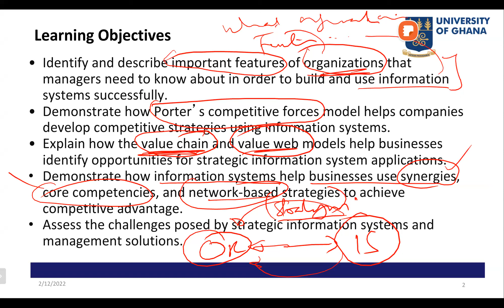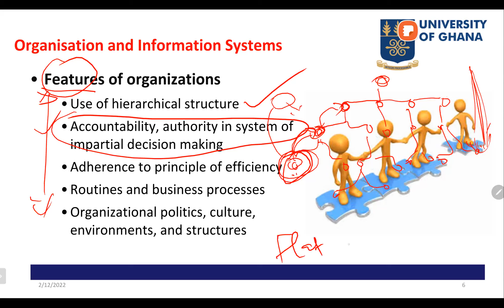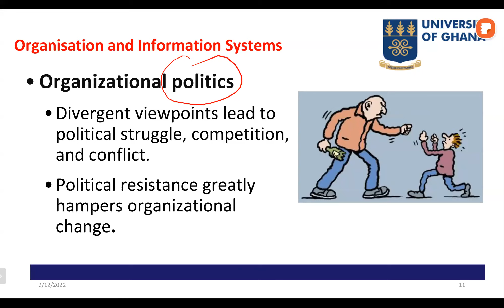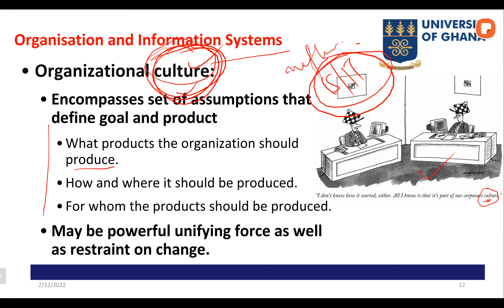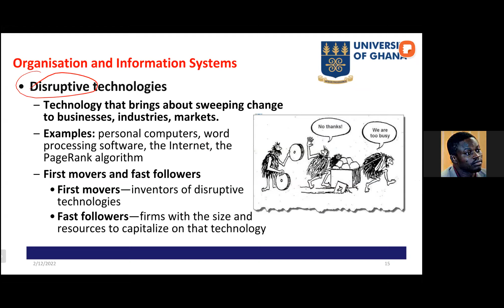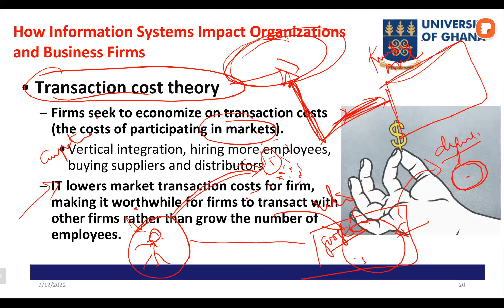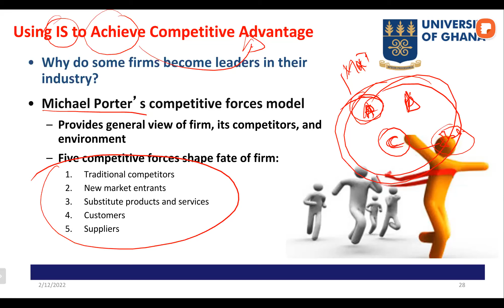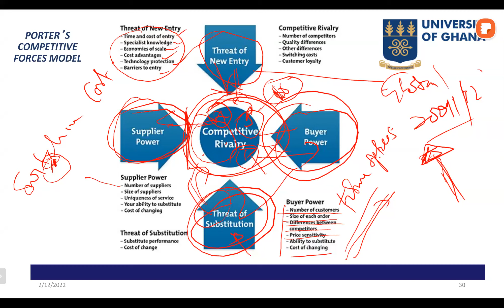UGBS 609 VID Lecture 4